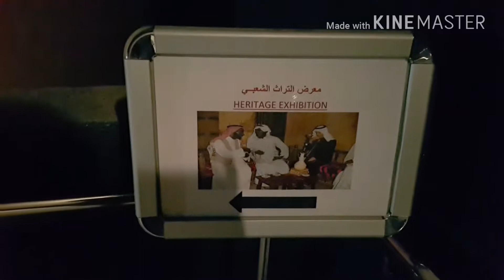VLOG #2 - Trip to Kuwait Museum /Kuwait Heritage Museum /Traditional Arabic Music Concert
Trip to Kuwait Museum